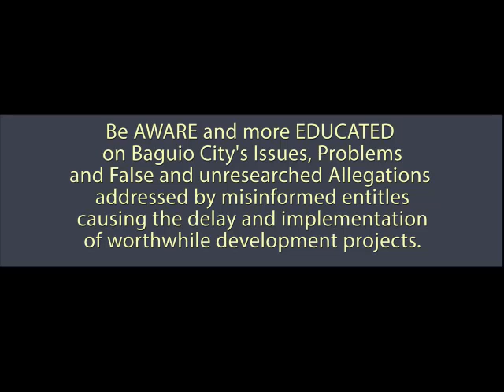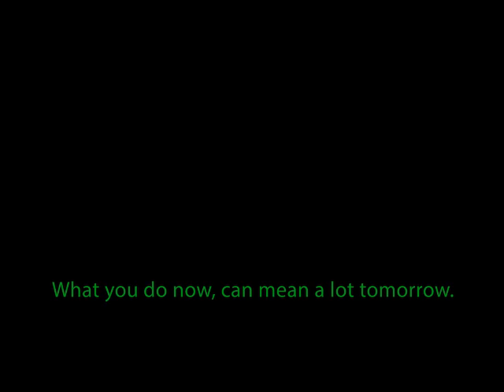DOMOGAN MGD Allegations on Makauma Pareho Pareho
"The job isn't to catch up with the status quo; the job is to invent the status quo." -Seth Godin

Consider cutting a fruit bearing tree and replacing it with a new and untested tree. Surely it will need much of the resources including time to grow and bear fruit, the worst. is 3 years long enough to have it mature and bear fruits? Allow the tree to serve and allow the young tree to set it roots first on solid ground until you see them fit to serve. "Status quo is better if we have a vision to finish and we don't have a better choice."